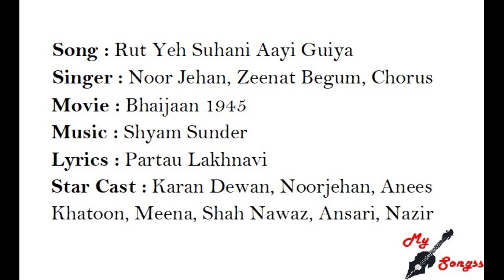Rut Yeh Suhani Aayi Guiya, Movie : Bhaijaan 1945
Song : Rut Yeh Suhani Aayi Guiya
Singer : Noor Jehan, Zeenat Begum, Chorus
Movie : Bhaijaan 1945
Lyrics : Partau Lakhnavi
Star Cast : Karan Dewan, Noorjehan, Anees Khatoon, Meena, Shah Nawaz, Ansari, Nazir